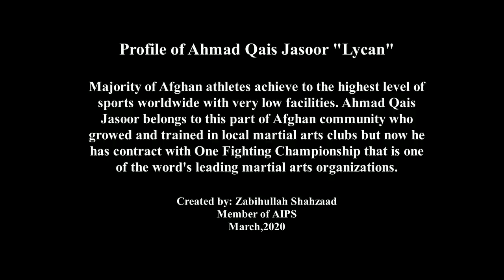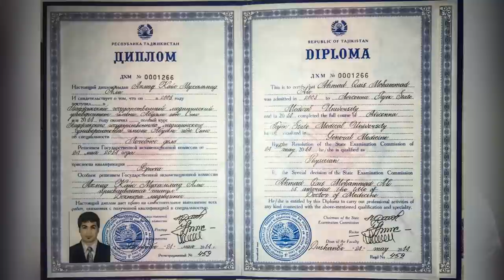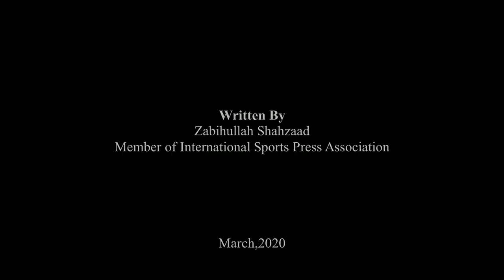Documentary of Ahmad Qais Jasoor Lycan first Afghan at One Championship 2020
مستند احمد قیس جسور یگانه نماینده افغانستان در سازمان جهانی ون اف سی.
تهیه کننده: ذبیح الله شهزاد عضو فدراسیون بین المللی خبرنگاران ورزشی
Profile of Ahmad Qais Jasoor "Lycan" the first and only Afghan MMA fighter at One Championship one of the world's leading martial arts promotion, he created history with making a great victory against Chinese MMA champion Ma Xu Dong in One FC.
This documentary created by Zabihullah Shahzaad member of "International Sports Press Association "AIPS" music by Jamal Mubariz and music producer is Ali ATH.